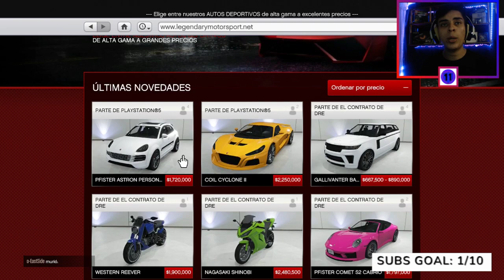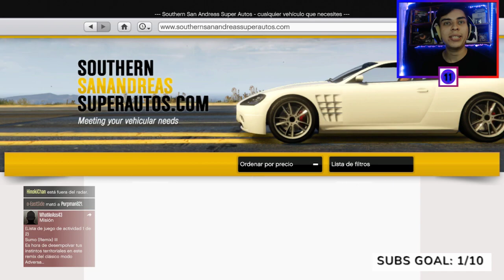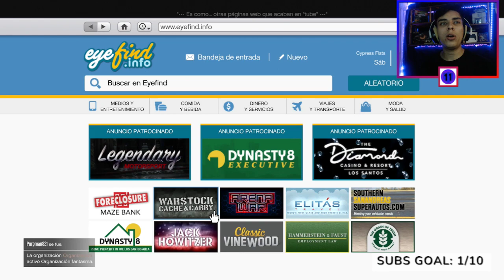NUEVA ACTUALIZACION SEMANAL Y DESCUENTOS DE 80% Y DEVESTE EIGHT CON MEJORA DE HAOS GTA V ONLINE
nuevo dlc gta5 online, tuners and outlaws dlc gta5 online, Grand Theft Auto 5 Online, gta5 online nuevo dlc 2021, dlc gta online 2021, 2021 nuevo dlc de cultura automovilistica